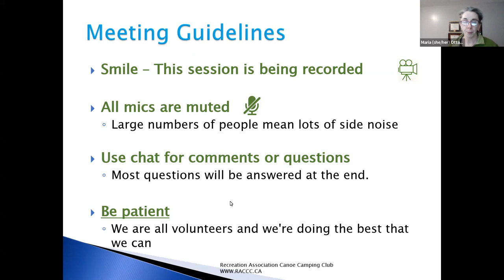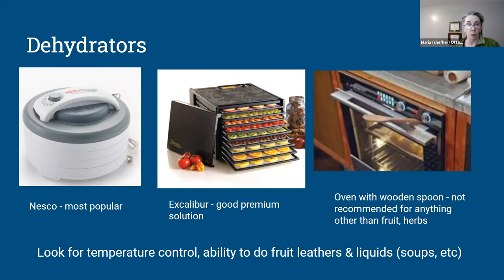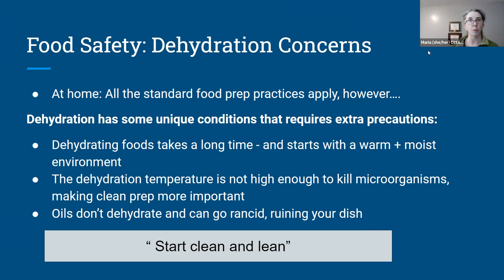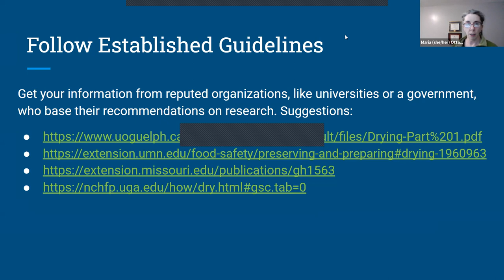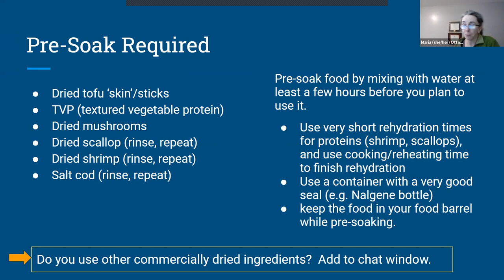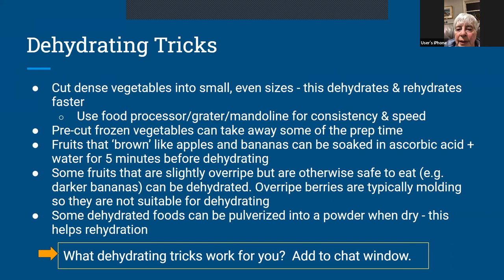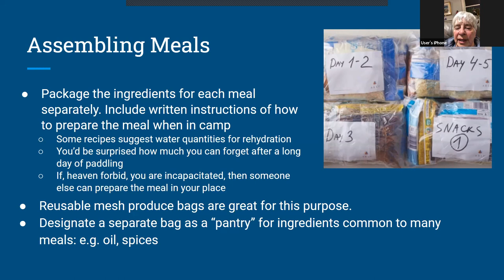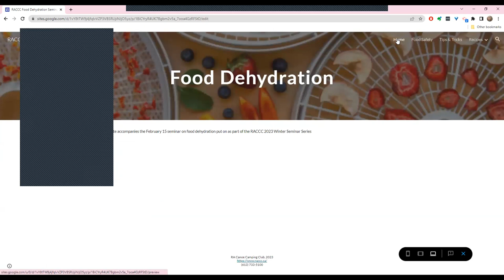Food Dehydration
Packing food for a long or lightweight trip often requires bringing dehydrated food.  Store bought dehydrated meals are expensive for group trips. Food prep and food safety are the most important considerations for successfully creating your own dehydrated meals. There are some new recommendations for safely dehydrating that aren't reflected in the older cookbooks.  Most of the new recommendations add one more step to your food preparation. Three club members will present some of the resources they use for dehydrating and rehydrating meals and snacks.    We'll also talk about different dehydrators and present a selection of recipes that we've found were successful on trips.